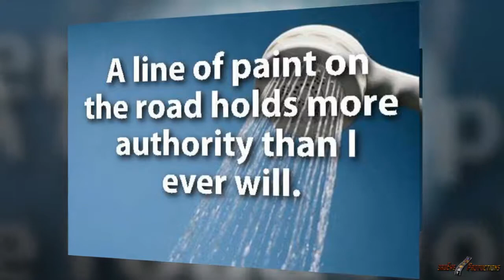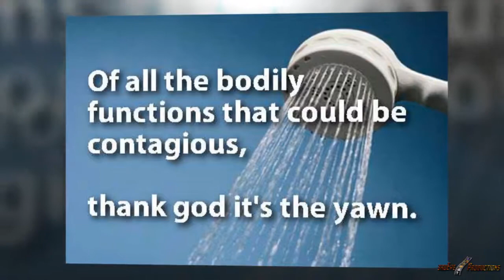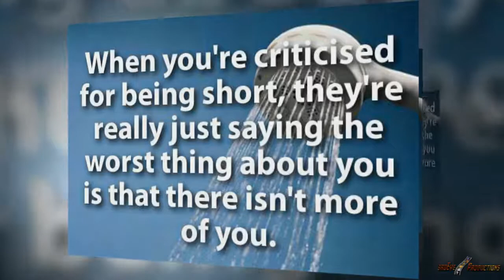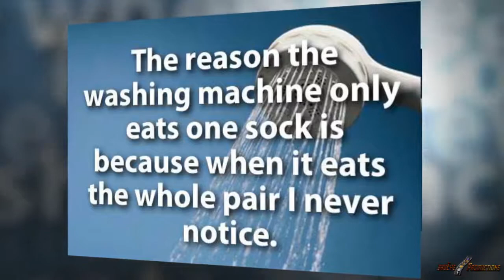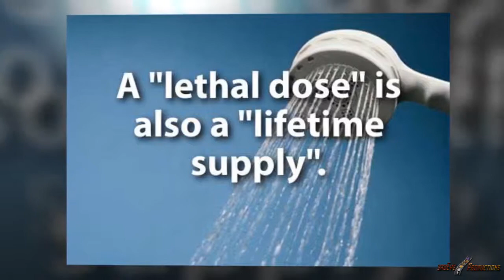Jeep Capone Drum Solo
This Is A 3rdEye Production
An Organized Chaos Film
Manipulated by: TheSteveos3rdEye